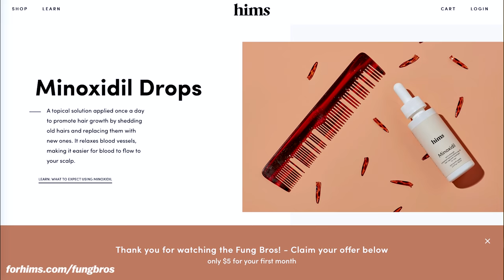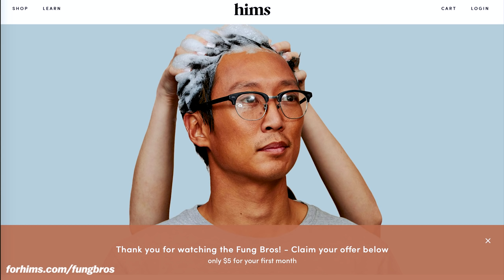VIETNAMESE FOOD YOU NEVER HAD w/ RICHIE LE | Fung Bros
Get your Rx hair kit for just $5 See website for full details.

Straight up, as we get older hair loss is a legit issue. No one likes to talk about it but HIMS is trying to make it easy. Check it out and find out more.

CAMERA //
EDITOR //